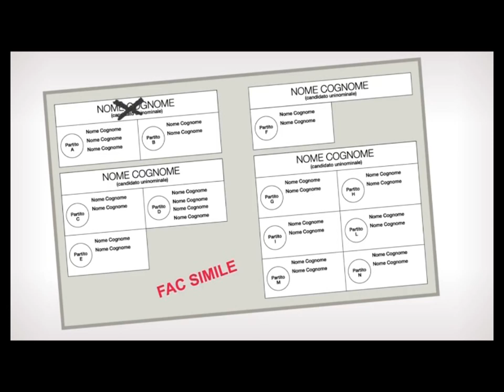IL CALO DELLE PARTECIPAZIONE AL VOTO NEGLI ANNI IN ITALIA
Lo spauracchio più grande per le elezioni Politiche del prossimo 4 marzo è sicuramente quello dell’astensionismo. Gli italiani infatti ormai da tempo disertano le elezioni, cosa che invece non accadeva in passato